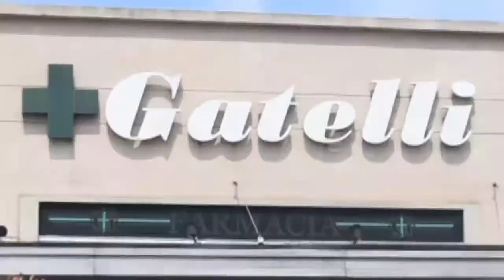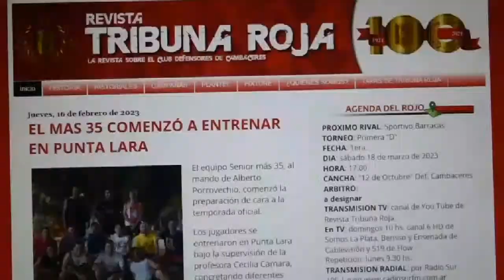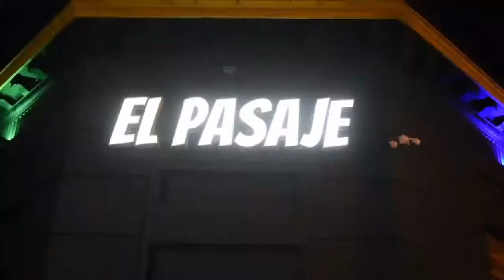PRIMERA "C" EN VIVO: DEPORTIVO ESPAÑOL vs. DEF. CAMBACERES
Nueva jornada del Torneo Apertura de Primera "C". Nos vamos hasta el Bajo Flores para que puedas seguir en vivo el encuentro por Revista Tribuna Roja TV.-